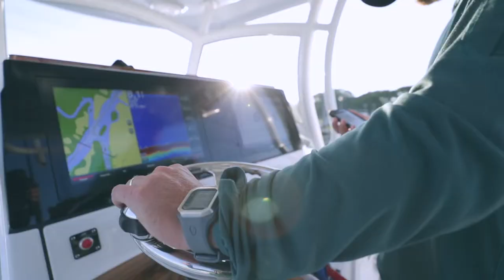Sportsman Boats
Summer is here - Are you ready?